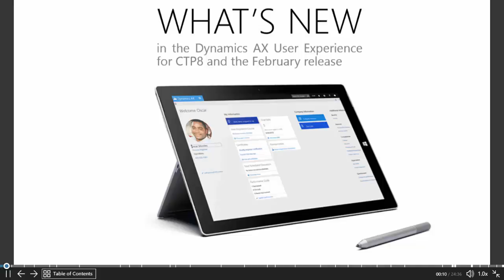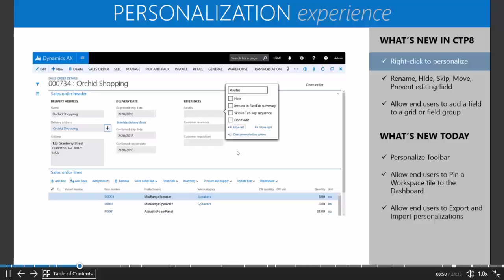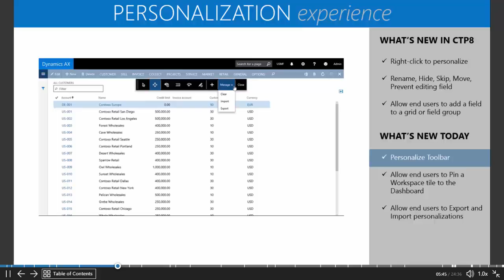The New Personalization Experience | Dynamics 365 AX | Western Computer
Watch this short video to learn about the new personalization experience in Dynamics 365 for AX7 from the experts at Western Computer.